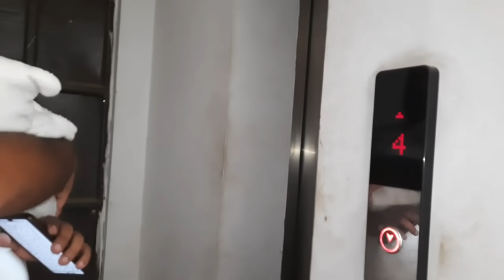আমার মতো ভুল যাতে কোনো মা না করে😭/puran dhakar vlog mim